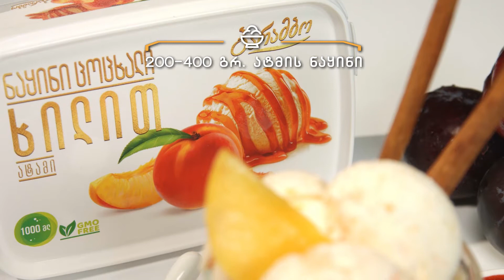გრილზე შემწვარი ხილი, ბარამბოს ნაყინით • Grilze shemwvari xili, barambos nayinit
ზაფხულის გემო
მოამზადეთ "გრილზე შემწვარი ხილი ნაყინით" ბარამბოსთან ერთად.